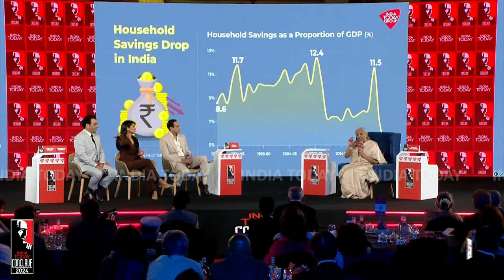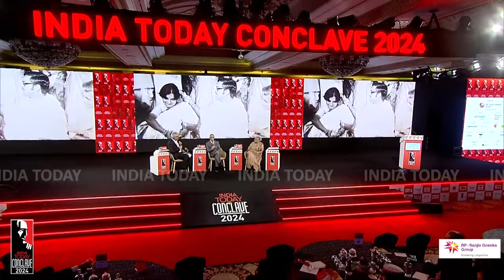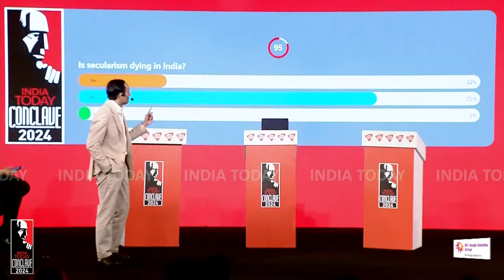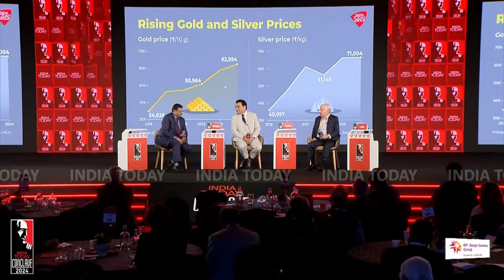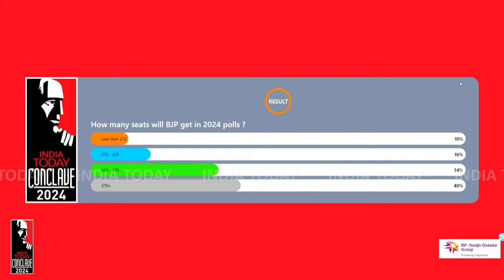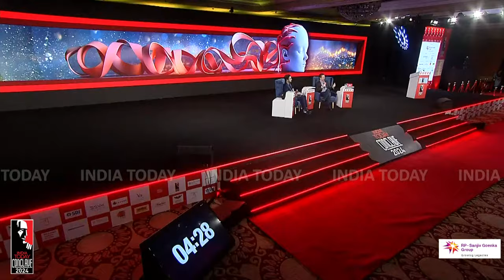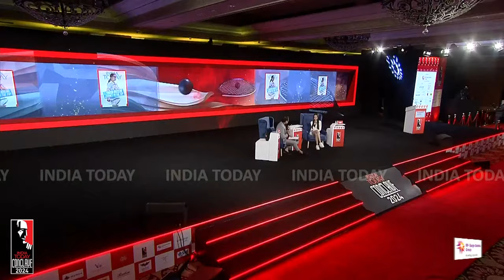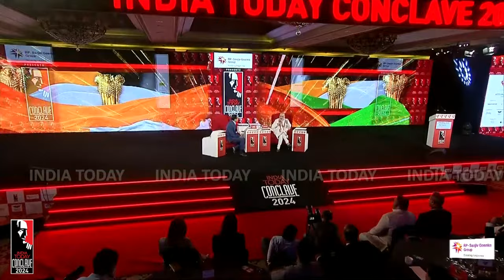India Today Conclave 2024 LIVE: Brand Bharat At Centre Stage Today At IndiaTodayConclave2024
The India Today Conclave - India's premier thought forum - is entering its 21st year. Over the next two days, Conclave 2024 will bring together visionaries, leaders, and luminaries from across the globe under one roof to delve into the essence of 'Brand Bharat: An Assertive Nation in an Uncertain World'. Spanning over two decades, the conclave has established itself as a premier forum for dissecting the complexities of our times, stimulating intellectual debates, and seeding the ideas that shape our world.

Welcome Address 0:01-14:00
FM Nirmala Sitharaman 15:00-58:10
Arvind Subramanian
Shamika Ravi 1:02:00-1:30:30
Arun Yogiraj 1:33:30-1:54:00
N.r. Narayana Murthy
N.r. Narayana Murthy 1:57:00-2:23:00
P. Chidambaram 2:28:06-2.57:00
Saket Gokale | Member Of Parliament, Rajya Sabha (Tmc) 3:16:00-4:05:00
•Ashutosh | Columnist, Author
•Dr Shama Mohamed | National Spokesperson, Indian National Congress
Opposite Side
•Shehzad Poonawalla | National Spokesperson, Bjp
•Hindol Sengupta | Historian, Author
•Shehla Rashid | Human Rights Activist
 Dhruv Jurel & Sarfaraz Khan 4:14:00-4:37:00
Jim Rogers 4:40:00-5:03:00
Pollsters Predict Who Will Win In 2024 5:08:00-4:49:00
Florina Gogoi 5:51:00-6:09:00
:Shashwat Goenka & Keshav Reddy 6:10:00-6:33:00
Eric Garcetti & Alex Ellis 6:35:00-7:10:00
Samantha Ruth Prabhu 7:11:00-7:33:00
•Moran Cerf 7:34:30-8:00:00
Anahat Singh 8:02:00-8:14:30
Amit Shah 9:49:00-10:46:00